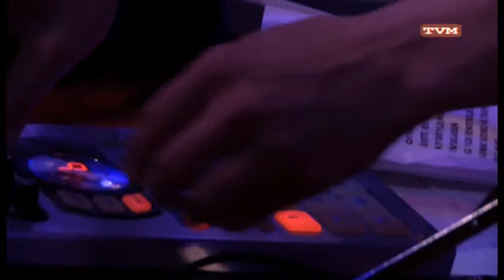Gutten Og Gutten 10juni11